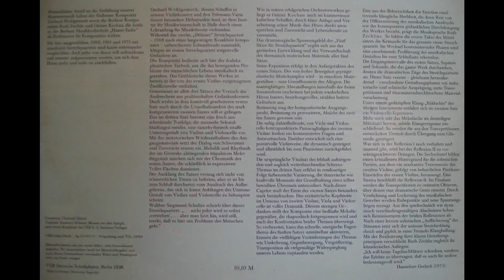Kochan - String Quartet (1961)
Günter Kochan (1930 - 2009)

Fünf Sätze für Streichquartett - five movements for String Quartet (1961)

1. Allegro giocosco
2. Andante cantabile          (starts at 1:31)
3. Vivace                               (starts at 3:57)
4. Adagio, ma non troppo (starts at 5:25)
5. Allegro molto                   (starts at 8:27)

Es spielt  das  BRAHMS STREICHQUARTETT  (Brahms Quartett)
The Brahms String - Quartet:

Heinz Schunk - Violine 1
Horst Pietsch - Violine 2
Manfred Schumann - Viola
Peter Zimmermann - Violoncello (cello)